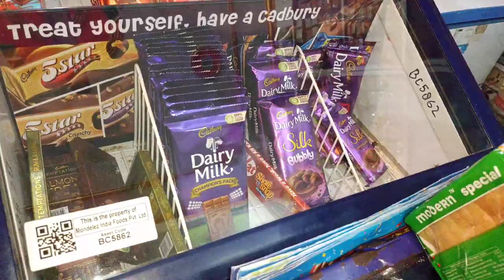Exploring Quality Bakers shop \\ Vlog 6 || KDX Vlogs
Quality bakers Dataganj Tilhar (Shahjahanpur)
Owner// Manish Bhai Number (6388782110)